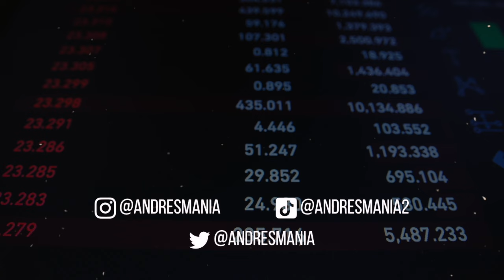¡¿ELON MUSK VA A QUEBRAR SU EMPRESA?! | No le ha ido muy bien a TESLA últimamente...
Estoy entre “Los 30 economistas más influyentes de Colombia 2023”, según la revista Forbes Colombia

1. Finanzas Personales: El arte de manejar tu dinero